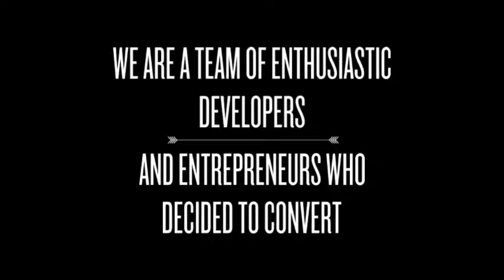F9 TWS Bluetooth 5.0 Wireless Earbuds~ Wireless Earbuds~ Earbuds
If you are looking for an excellent Bluetooth wireless earbuds to support your busy lifestyle, grab a pair of the F9 TWS Bluetooth 5.0 Wireless Earbuds at My Full Fun Mart. This wireless earbuds are easy on the ears and offers a Hi-Fi 8D sound quality. It also offers one-touch key control and comes with a multipurpose charge case with built-in display. Get the F9 TWS Bluetooth 5.0 Wireless Earbuds